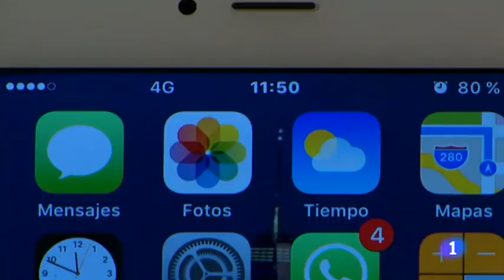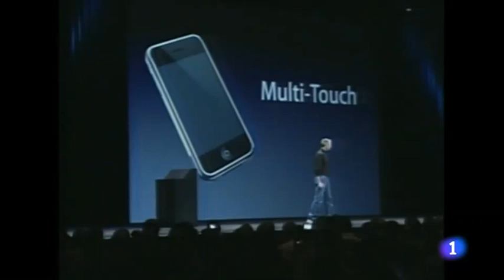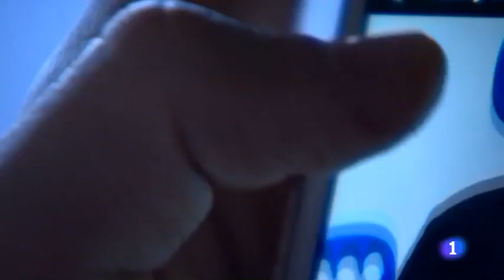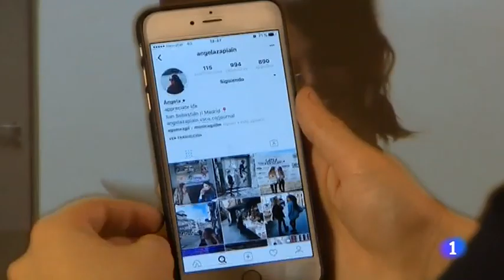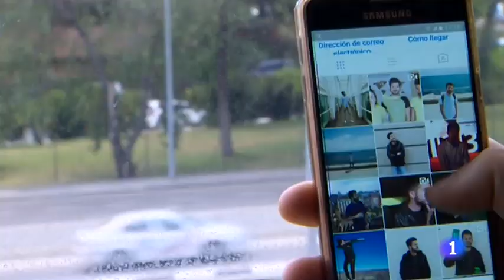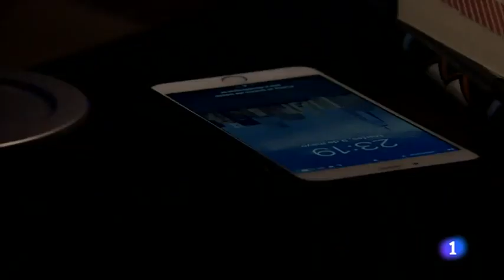No sin mi móvil! Informe semanal 20/5/17